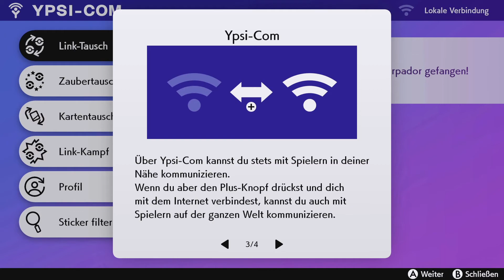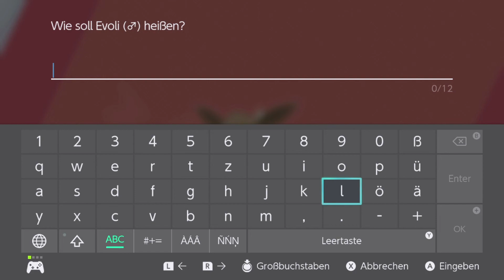Pokémon Schwert | 04 | Die Naturzone [ Lets Play ]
Die Naturzone ist einfach riesig. Da gibt es so viel zusehen.